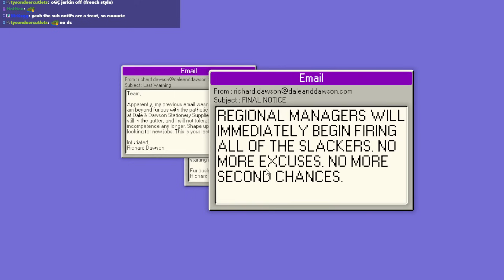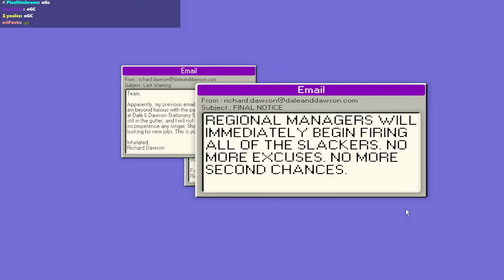Someone laced the company coffee pot | Dale & Dawson Stationery Supplies